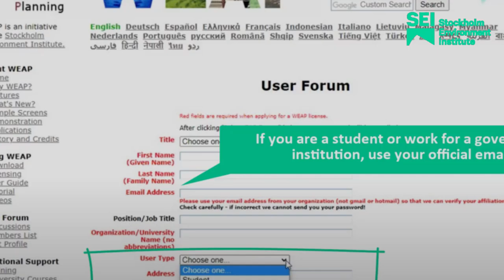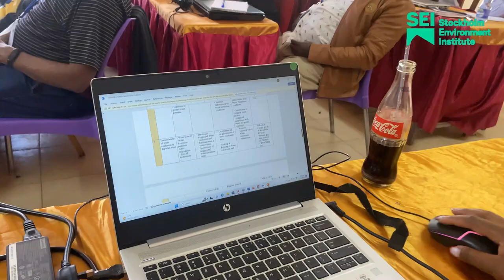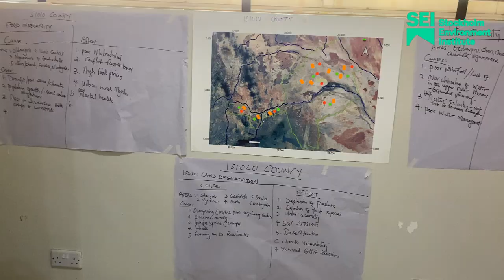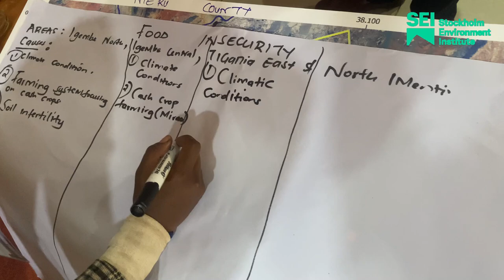WEAP and LEAP training for Ewaso Ng'iro North Catchment area water and energy county officials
These training workshops are part of the project, “Applying the water-energy-food nexus to promote ecosystem-based adaptation in the Ewaso Ng’iro North Catchment, Kenya.”

They bring together water and energy county officials from the Ewaso Ng’iro North catchment area, including Meru, Laikipia, Nyeri, Isiolo, and Samburu. The project aims to apply ecosystem-based adaptation (EbA) and nexus approaches to co-produce resilient water-energy-food (WEF) knowledge with stakeholders (policymakers, local community groups, the private sector, and non-governmental organizations) to inform decision-making and policy development.